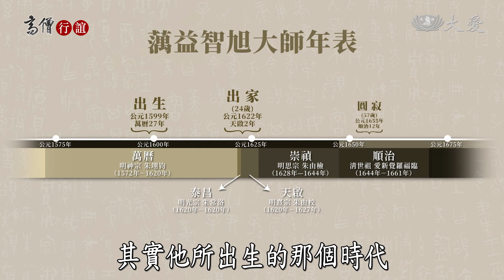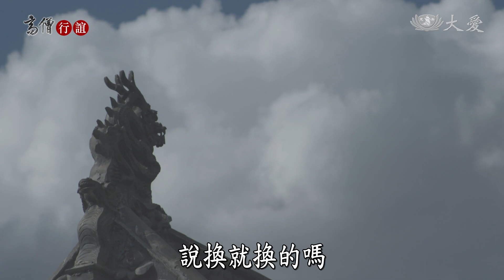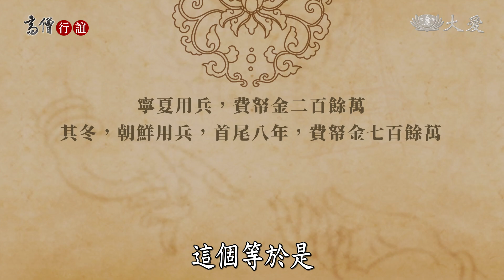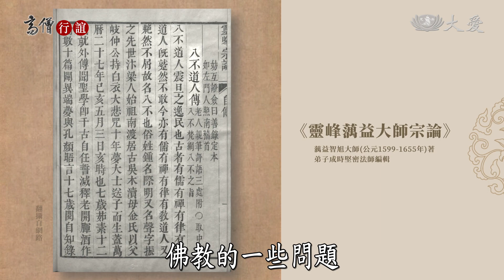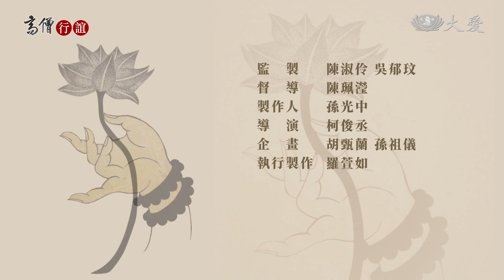【高僧行誼】 蕅益大師的時代背景 - 20221222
蕅益大師他生於1599年，1655年過世，共經歷了明清兩代五位君主。這段時期國家變動劇烈，社會與經濟都受到嚴重影響，而大師擔負起安撫人心的責任，帶領人民以唯心從心裡去面對外在的環境。

首播 週一至週五 13:24
重播 週一至週五 18:23、隔日01:45